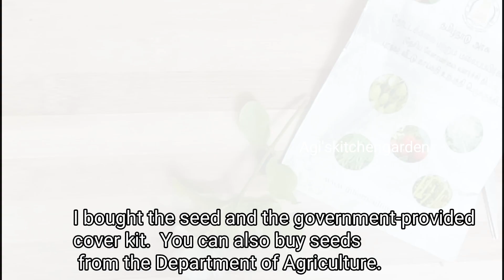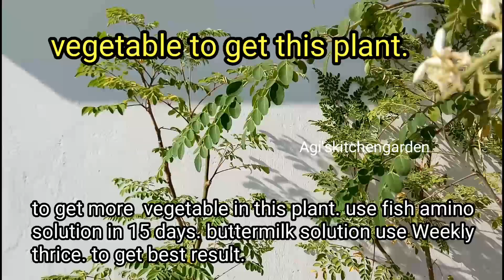How to grow moringa plant in Tamil with English subtitle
In this video how to maintenance moringa plant and tips & tricks.
moringa plant is more benift for human body.It healing anaemia
hair loss and vitamin deficiency.

இந்த பதிவில்  பல சத்துகளை கொடுள்ள செடி முருங்கை
பராமறிப்பு பற்றி காணலாம்.